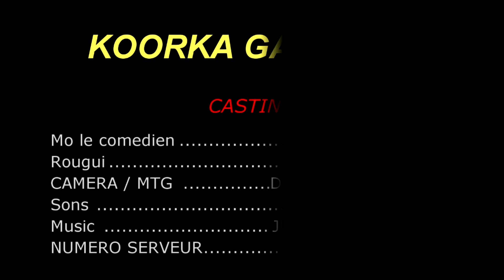Koorka Gallé Mo épisode 0 ( Annonce Ramdan )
Mo le comédien vous offre KOORKA GALLE MO durant tous le mois du Ramadan. Les épisodes seront disponible tous les dimanches et Samedis à partir de 20h 30mn sur la chaîne DJ BENE PRODUCTION.